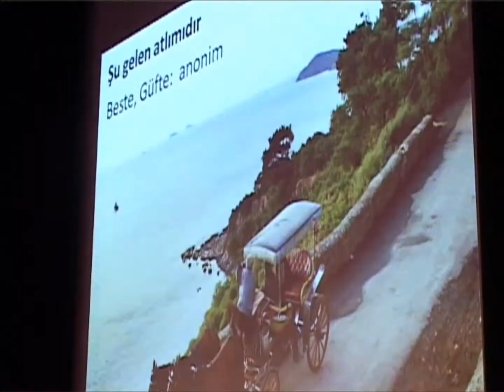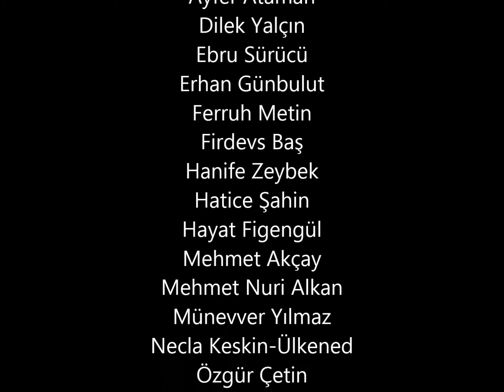Şu gelen atlı mıdır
Rotterdam Klasik Türk Müziği Korosu
9 Haziran 2012 Lantaren Venster konseri